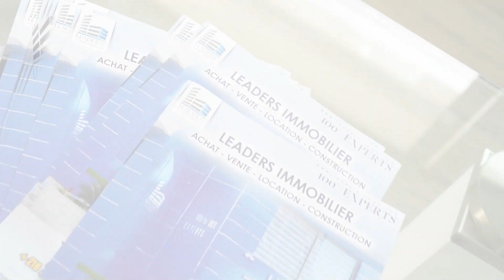Leaders Immobilier Mrezga 100% experts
Agence Immobilière num 1 en Tunisie
Votre 1er partenaire dans l"immobilier
Villa-Terrain-Appartement-Maison-Vente-Location